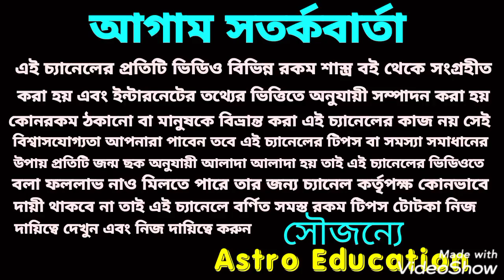2021 দুর্গাপূজার নির্ঘণ্ট!!